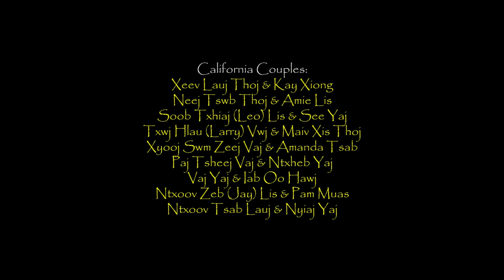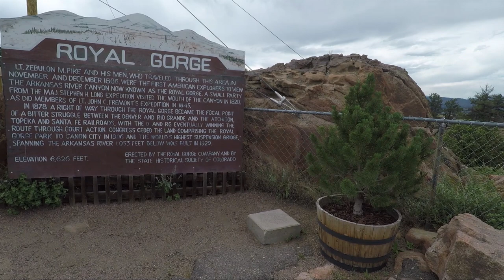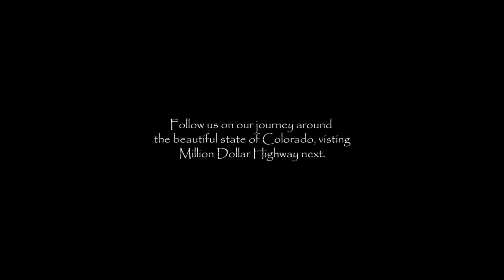Pikes Peak n Royal Gorge Bridge